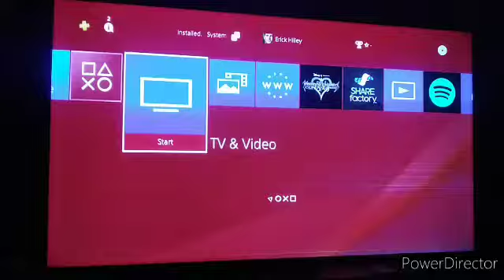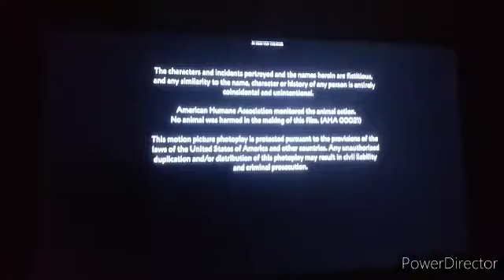Opening & Closing To Stealth & Vertical Limit 2012 Blu-Ray